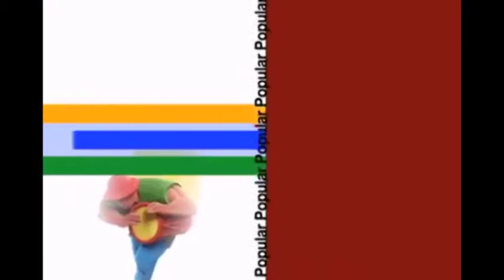Carnaval Embu-Guaçu - 2012 - Parte - 4